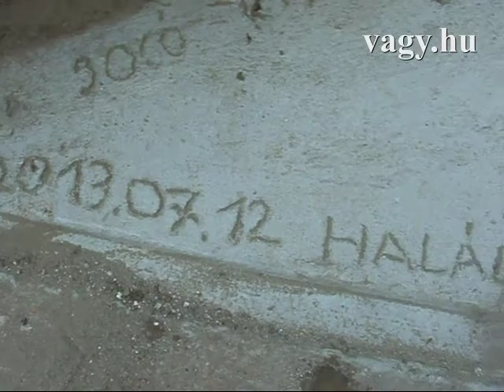Megújul a Berettyó árvízvédelmi rendszere - vagy.hu